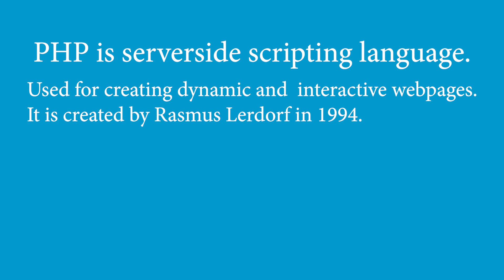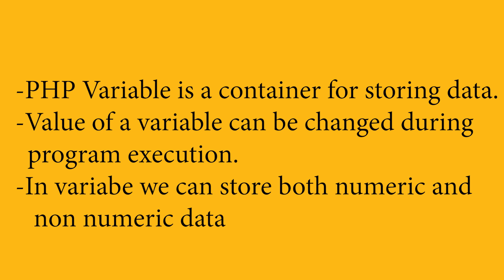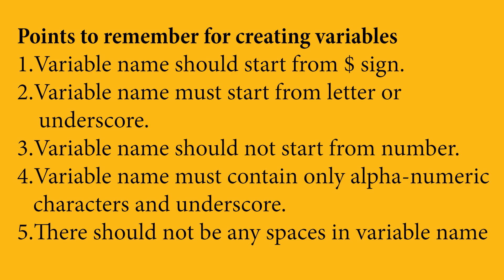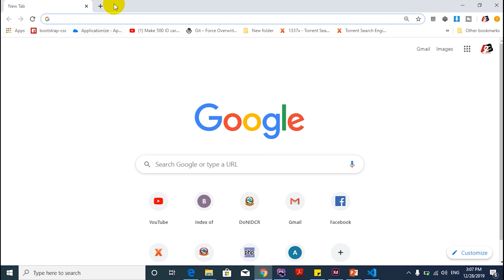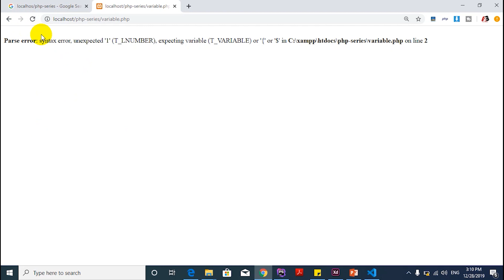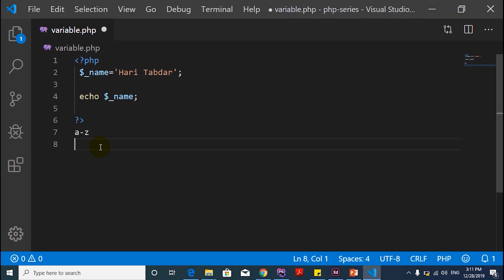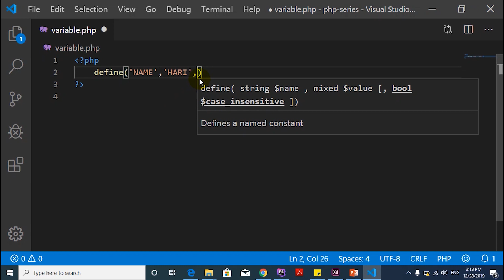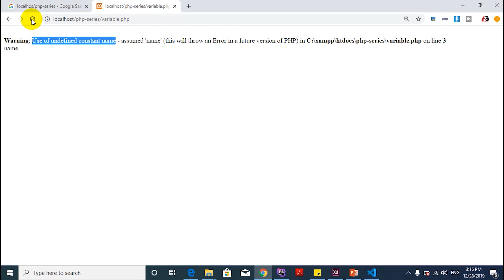What is PHP Variable and Constant - Nepali? | Ep 2 | पिएचपी मा भेरिएबल र कन्सट्‍यान्ट के हो?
Namaskar Sabailai !
Yo video ma tapai harulai php ko parichaya, variable ke ho, tiniharulai create garda k k rules haru follow garnu parchha, variable kasari prayog garne ra constant ke ra tiniharu lai kasari create garne ani kasari prayog garne vanne bisay ma sikaune chhu.